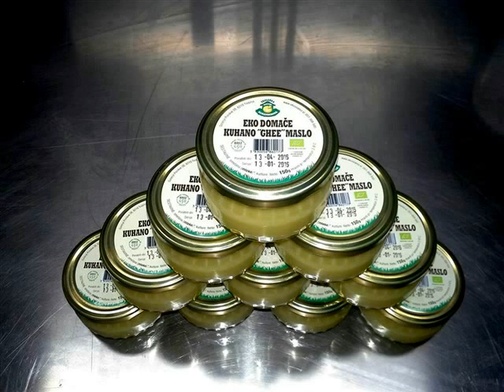EKOLOŠKA KMETIJA KUKENBERGER - ANTON KUKENBERGER - Trebnje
Kmetija Kukenberger je manjša družinska kmetija, na kateri živi in dela več generacij. S prirejo mleka se ukvarjamo že dolgo, najprej seveda - kot na vseh kmetijah - so mleko pridelovali zase, nekje v sredini dvajsetega stoletja pa so začeli mleko tudi oddajati.